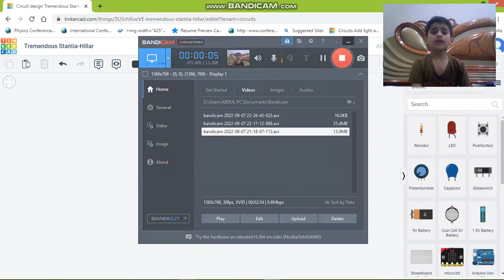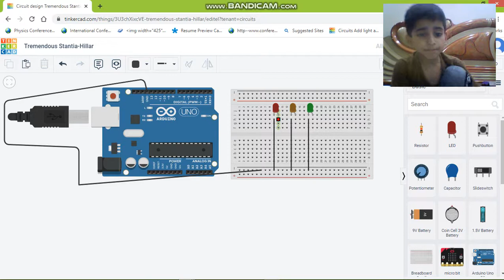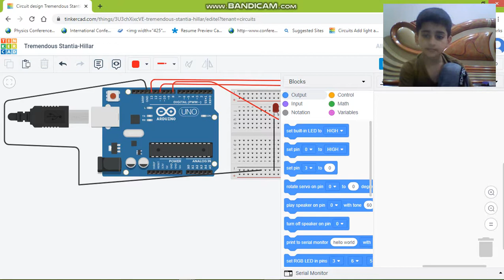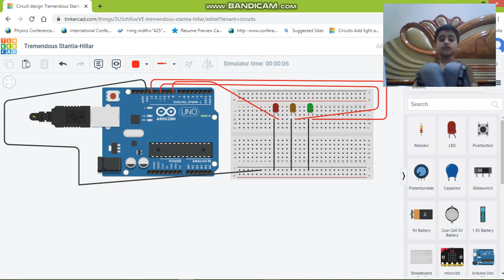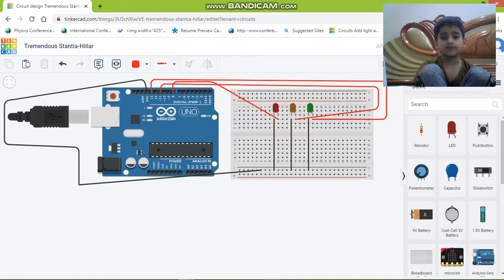LED Blinking Block coding with Arduino Kids Learning Tricks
Ardunio LED Blinking with Block coding